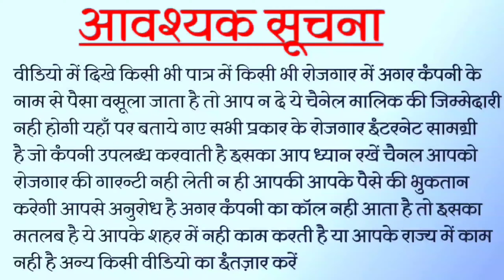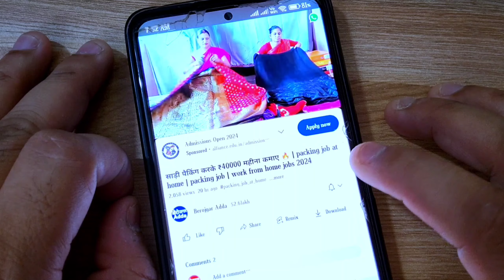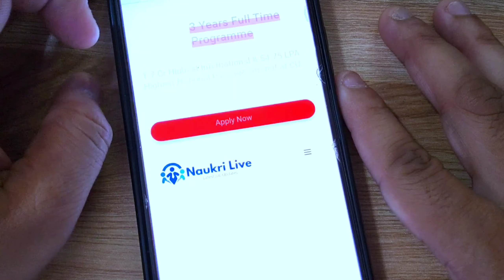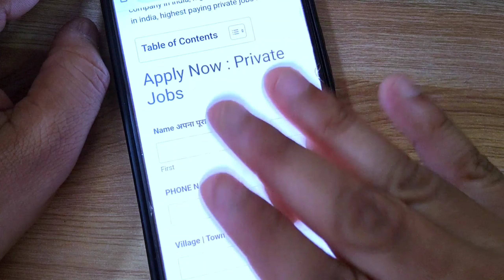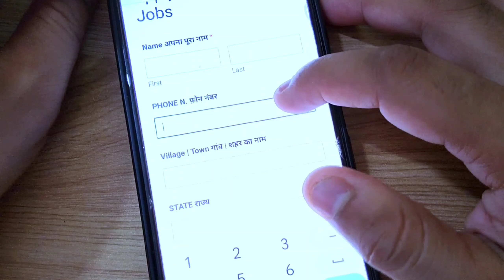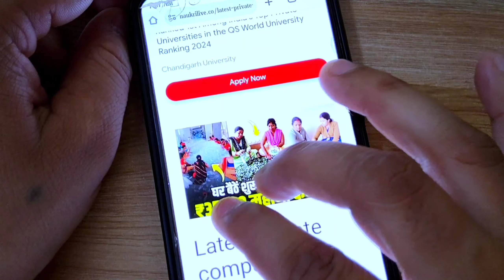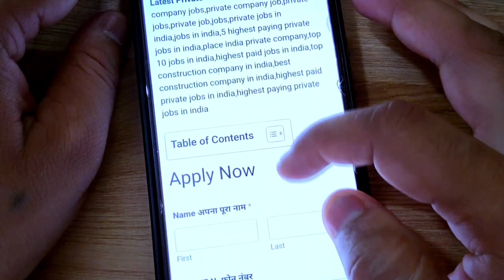कंपनी में हेल्पर की जरूरत है | सैलरी 35,000₹ | Packing job | work from home job 2024 | Part-Time job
2 घंटे पैकिंग करके 20,000 महीना कमाओ Packing Job at Home | Work From Home Jobs | घर बैठे पैकिंग करें Packing Job at Home | Work From Home Jobs 2024  |

Content is related to :
1. Business ideas
2. Home business ideas
3. new business ideas
4. Business ideas from home
5. Low investment business ideas
6. Village business ideas
7. No competition business ideas